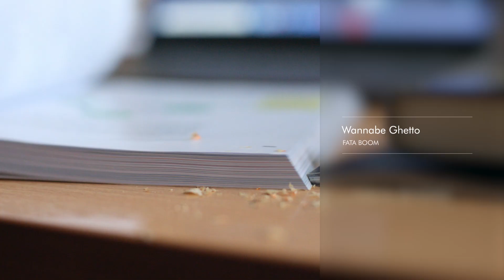Alle Ohrwürmer aus Young Royals | Netflix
Hier kommt das Update für eure Musikplaylist - approved vom schwedischen Königshaus.

1. Bad - Farveblind Feat. KillASon
2. Blah Blah Blah - Armin van Buuren
3. I See You - Nadia Tehran
4. Impatient - Duvchi
5. Samurai Swords (Acoustic Version) - Highasakite
6. Holes (Deep Throat Choir Remix) - Zhala
7. Revolution - Elias
8. Sunday - Gina Dirawi
9. Alpha - Yung Titties
10. No Tomorrow - Ty Frankel, Stephane Lo Jacomo & Myariah Summers
11. Äter Upp Dig - Maxida Märak
12. Wannabe Ghetto - Fata Boom

Prinz Wilhelm gewöhnt sich an das Leben im renommierten Internat Hillerska. Doch seinem Herzen zu folgen, entpuppt sich als eine größere Herausforderung als erwartet.